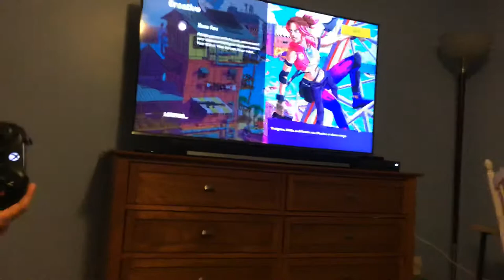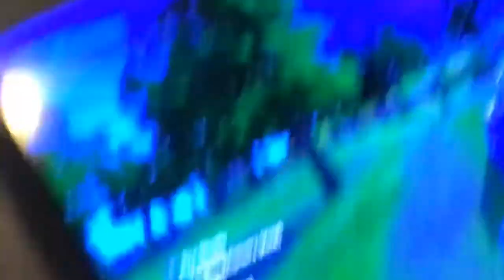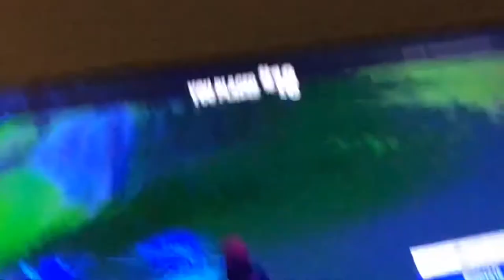I can crank 90s!!!!